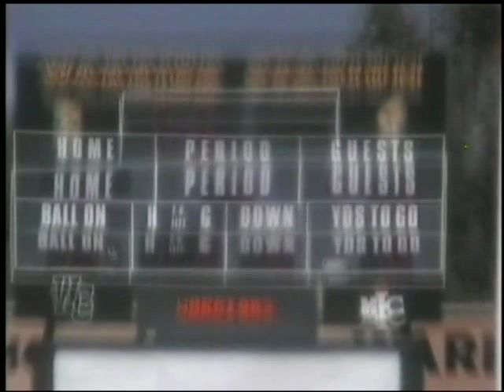JOHN CLAY #77 SENIOR FILM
JOHN CLAY
CENTER
EAST SAINT LOUIS SENIOR HIGH SCHOOL